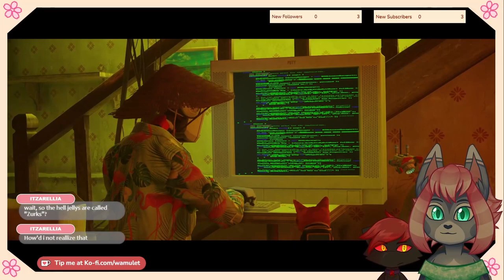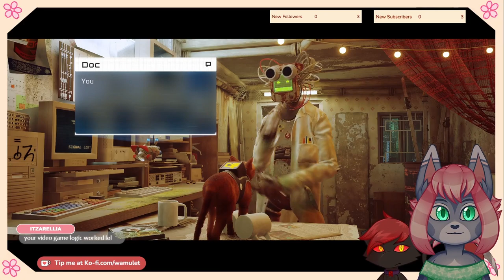Wam plays Stray - Part 3